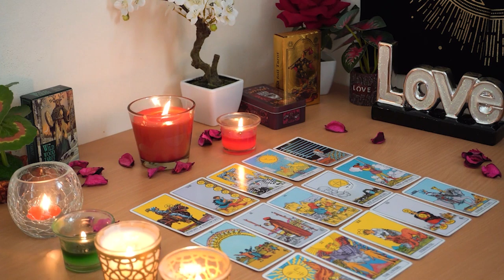GEMINI💘 They Love You & You Will Be Together! There's No Getting Around It!💑❤️ Tarot Reading